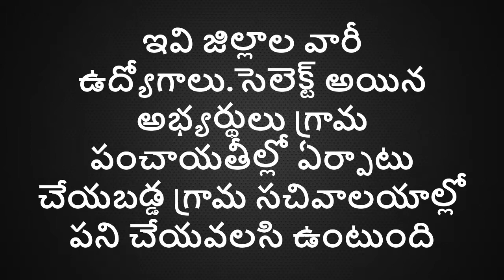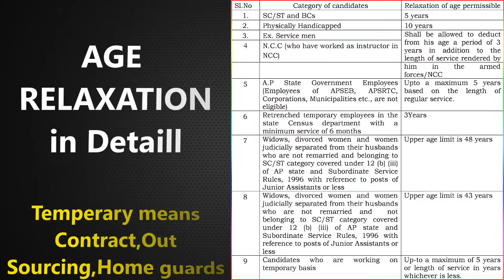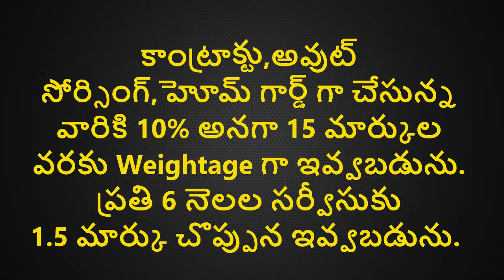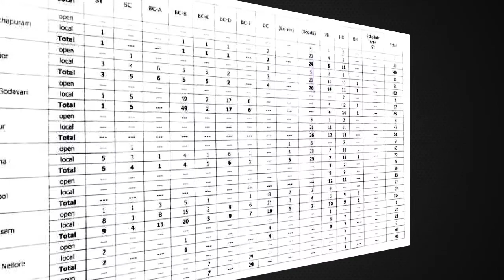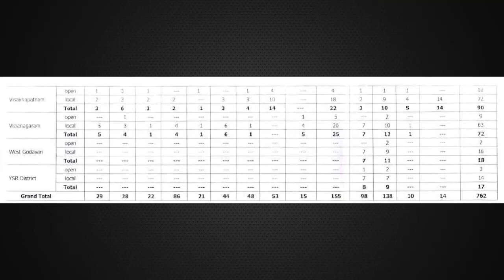Grama Sachivalayam Jobs | Mahila Police Post | Gramasachivalayam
AP Grama sachivalayam Job Recruitment Notification 2020 for the post of Mahila Police or Grama Mahila Samrakshana Karyadarsi in Gramasachivalayam